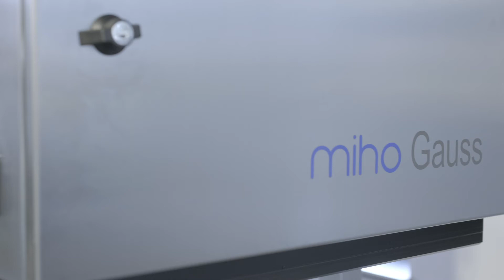Leerkastenkontrolle miho Gauss E